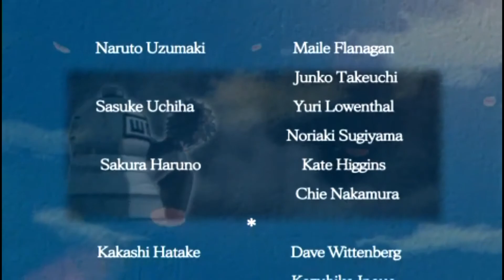Naruto Ultimate Ninja Heroes 2 The Phantom Fortress Gameplay Walkthrough ENDING Sacrifice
A mysterious flying fortress has descended onto the Hidden Leaf Village. In the role of Naruto, the player must enter the fortress, uncover the hidden plot and unlock characters on the way up the 100 floors of the Phantom Fortress to ultimately defeat the enemy and unveil the explosive ending. Create teams of powerful ninja to aid you on your quest from over 20 of the most popular characters from the animated series, each with their unique Jutsu, combos and Special Techniques. The Secret Technique is a new battle system different to the special moves seen in previous Ultimate Ninja series which allows for faster, more explosive and intense action sequences unlike any other currently available on portable games. You can also power up your favourite characters to give you a winning edge in battle.